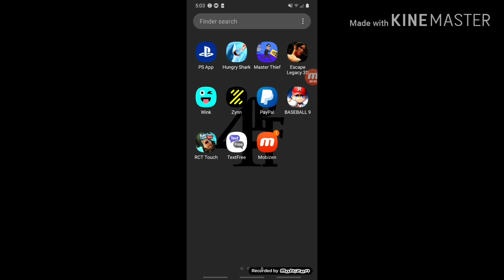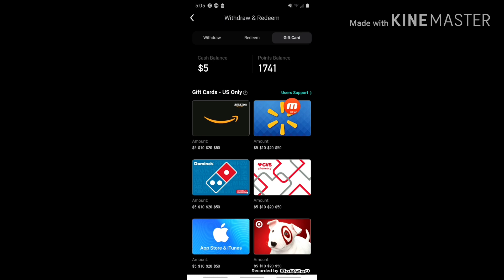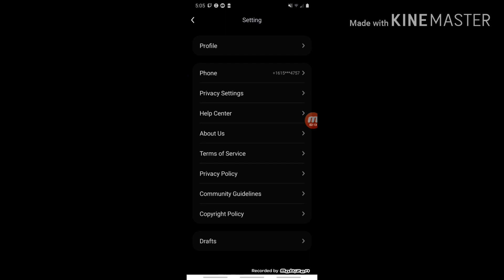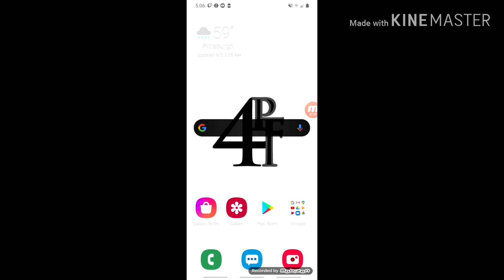How To Get Paid $5 Every 20 Minutes(Zynn App Proof)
Direction's
•Download Zynn App
•Make An Account Use Code UB943F4 In Referral Section
•Watch Tiktoks To Earn Money(10k coins=$1)
•To Get The Most Amount Of Money Send People Your Link!! ($6 each when someone uses your link)